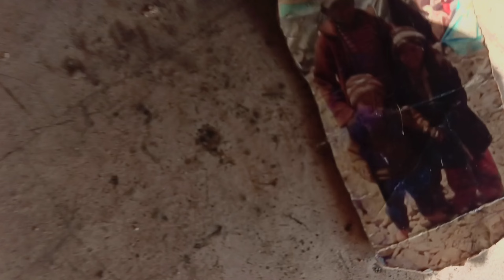Dang vs Kalmiti volg 👍👍👍👍